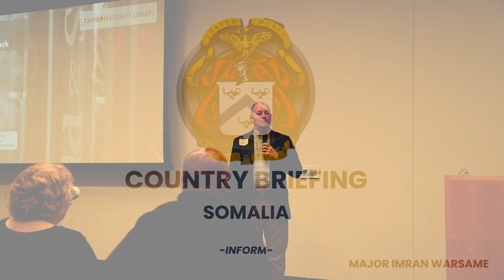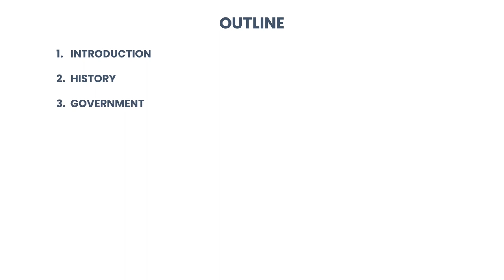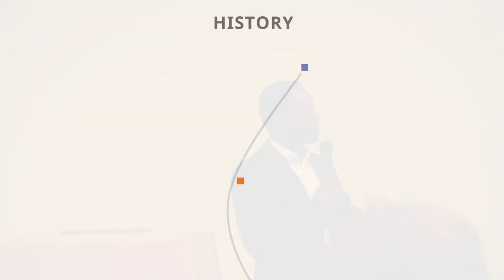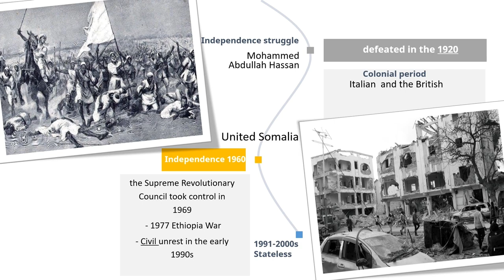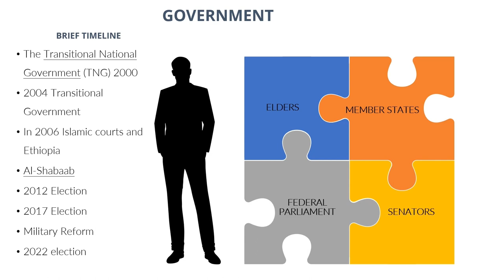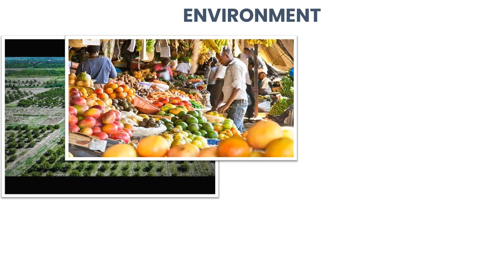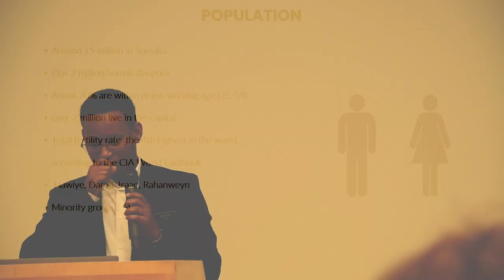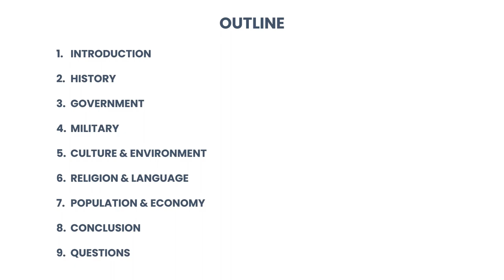Circle of Knowledge - SOMALIA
Major Imran Ahmed Warsame from Somalia will share about the history, culture, political structure and tourist attractions of his country.  There will be time for questions at the end of his presentation.